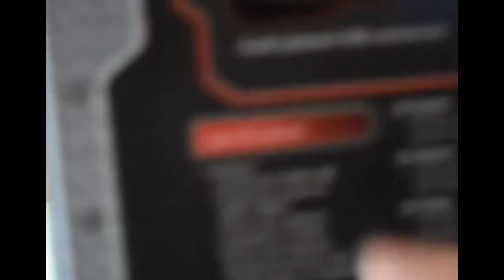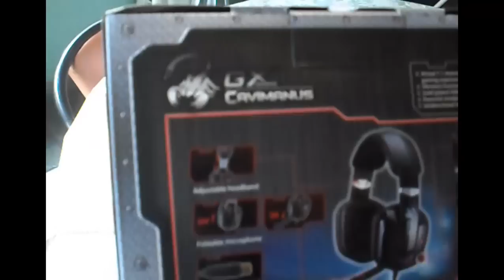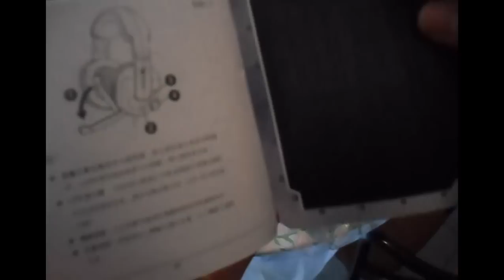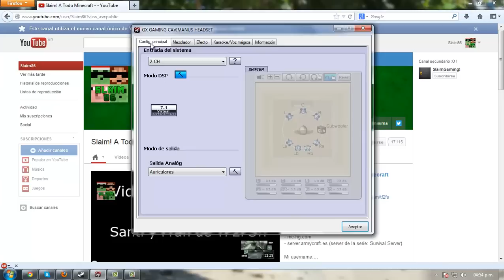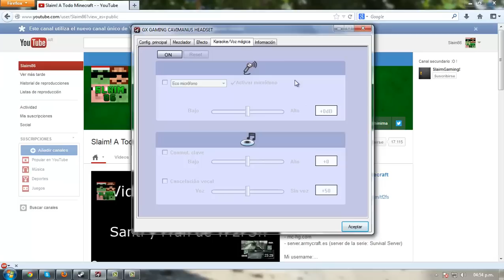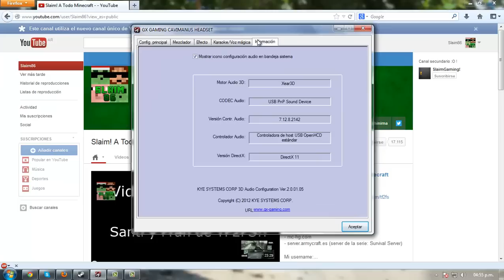Unboxing | Genius Cavinamus HS-G700V | HEADSETS GAMING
Servers en los que juego:
- losjuegosdelhambre.deadplayers.es
- server.armycraft.es (server de la serie: Survival Server)

Mi username:
- Eros: Eross14
- Franco: Francko7

Son los únicos servidores en los que juego por el momento. Si ven en otro server a alguien con este username no soy yo.